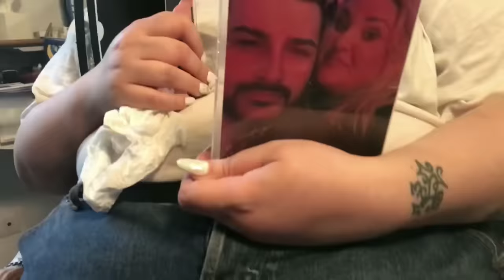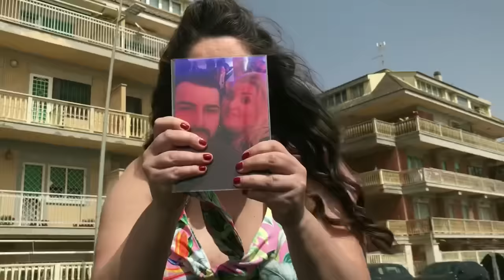ALVARO SOLER LA CINTURA PARODIA LA FRITTURA PALLA E CHIATTA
Chiatta soffre le pene dell’inferno per una delusione d’Amore e piange tutto il giorno...ma arriva Palla e gli consiglia una terapia d’urto moltooooo interessante! Palla ha la cura!

Si ringrazia per la
location
interna Angelo Luca,per l’ esterna il Lido di Ostia;
Stefano Pestemusic per la registrazione e mixaggio;
Asos per gli abiti;
I Dancers:
BEPPE CARVUTTO
DAVIDE NEBBIA
VALENTINA LAZZARI
EVY TUDISCO
 Il mascalzone : DIEGO NISI
La sciura: BRUNA CARACCI

UN RINGRAZIAMENTO SPECIALE E DI CUORE A
MASSIMILIANO MARTINI
PER LE RIPRESE AL MARE E FOTO BACKSTAGE!⭐️

 Mi raccomando:
CONDIVIDETE IL VIDEO E A 50MILA iscritti facciamo un GIVEAWAY con tanti premi per voi!!!

Se volete spedirci un pensiero potete utilizzare questo indirizzo:
SABRINA TRICA ANTONETTI
PORTINERIA VIA PADOVA 142
Milano 20132

GRAZIE!